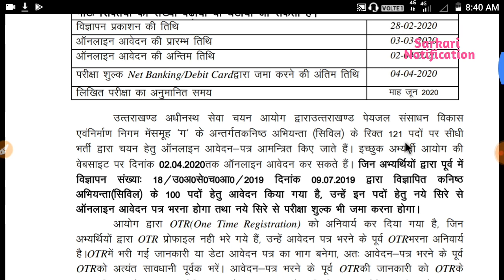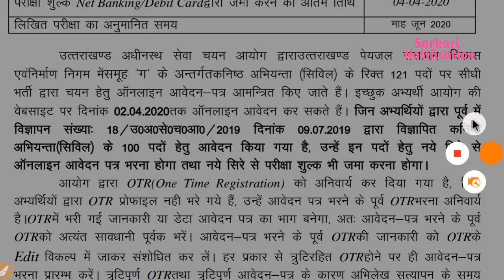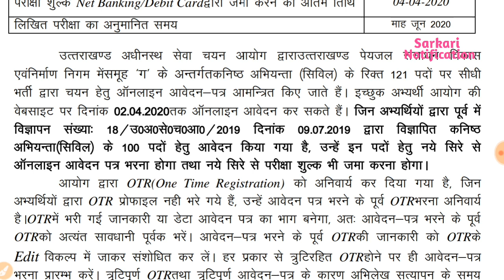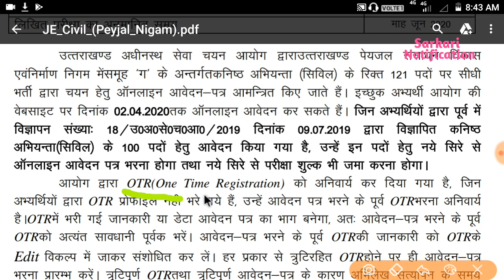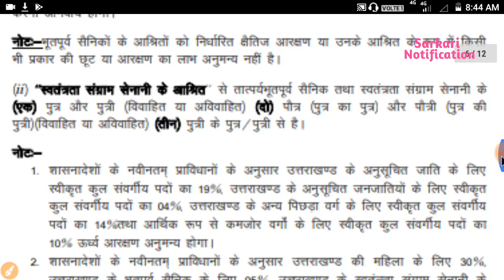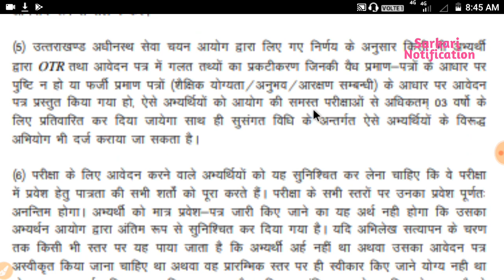uksssc junior engineer civil online form apply || JE Bharti || sarkari notification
In this video we will explain who all can apply various post of UKSSSC vacancy and what are the eligibility criteria. Which posts are only for UK residents and which posts are for all India people.
Uttarakhand New Job 2020
Uk Latest Job 2020
Uttarakhand Latest Jobs 2020
uksssc full notification 2020
UKSSSC Various Post Online Form 2020, Junior Assistant, Data Entry Operator, Operator, Lekhpal, AMIN, Uttrakhand Subordinate Selection Commission, UKSSSC, uksssc Online Application Recruitment Form, uksssc 10+2 Post of Junior Assistant, AMIN uksssc Intermediate Level Vacancies 2020. Uttarakhand New Vacancy 2020,UKSSSC Latest Jobs, उत्तराखंड में विभिन्न विभागों में 1016 पदों पर भर्ती

UKSSSC Latest News | JA, DEO, LEKHPAL, JE, AH, TAX COLLECTOR, AMIN | Other State People can Apply?